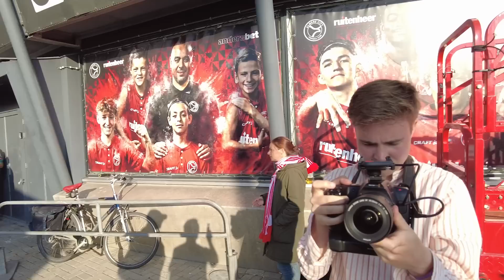ALMERE-DIVISIE, een IJSKOUDE LANCE DUIJVESTIJN en onbegrensd VERTROUWEN! | PLAY-OFFS VLOG DEEL V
Deze play-offs zijn Mart, Bruce en Lars er altijd en overal bij! We gaan naar persmomenten, naar trainingen, naar (bijna) alle wedstrijden en spreken trainers, spelers en supporters. In de mooiste weken van het Nederlands voetbal hoopt elke ploeg op promotie.

In deze video zijn we weer aanbeland bij Almere City. De ploeg doet het geweldig, bereikte de finale van de play-offs en moest daarin aantreden tegen FC Emmen. Bij Akujobi en Van Bruggen zat het vertrouwen al goed, en afgelopen dinsdag lieten ze zien dat dat niet slechts woorden waren.

Lance Duijvestijn liet dinsdags zien klaar te zijn voor de Eredivisie. Na afloop spraken we hem, maar ook de man met de prachtige baard: Jorrit Smeets. Is er dan geen hoop voor FC Emmen-supporters? Natuurlijk wel, Jeroen Veldmate was de rust zelve, als altijd, en ziet zondag nog van alles gebeuren!

Luister elke dag de FCA Daily: Alles over voetbal in je favoriete podcastplayer!
Volg ons ook op Twitter, Instagram en TikTok!